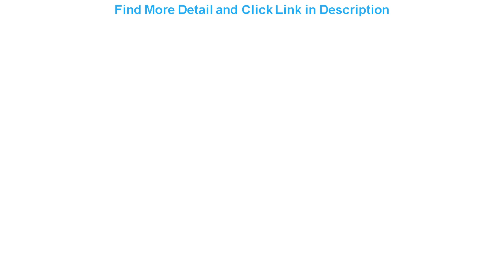Raptor Style Rear Running Lamp Brake Reverse Light Dynamic Turn Signal LED Tail Light For Ford Ran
Raptor Style Rear Running Lamp Brake Reverse Light Dynamic Turn Signal LED Tail Light For Ford Ranger T7 T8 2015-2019

Related Video With Raptor Style Rear Running Lamp Brake Reverse Light Dynamic Turn Signal LED Tail Light For Ford Ranger T7 T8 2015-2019

Go Swing Topless Can Opener Bar Tool Safety Easy Manual Can Opener Professional Effortless Openers Household Kitchen Tool =
Car headlights cover lens Headlight For Audi A6 C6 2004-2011 glass front headlamps transparent lampshades lamp shell =
9 Inch Android 9.0 car dvd multimedia player radio video audio Stereo gps navigation for Kia Soul/SK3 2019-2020 mic no 2 din =
Car Headlight Transparent Cover For Mazda CX-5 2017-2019 Headlight Glass Shell Lamp Shade Headlamp Lens Cover =
For Ford Fiesta MK3 89-96 MK4 95-01 KA 96-08 Mondeo 93-96 Transit 95-00 Tourneo Dynamic Side Marker LED Turn Signal Light =